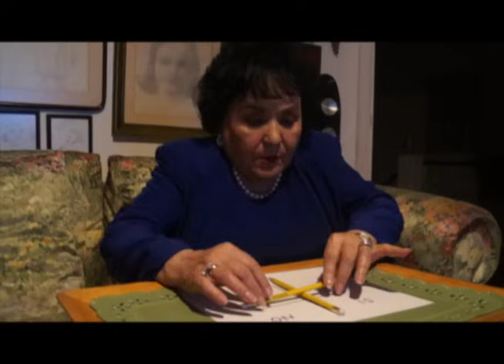Carmen Salinas: "Tres pasos para no aflojar en la primera cita"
Hijitos cuídense mucho... No me gusta que tengan actuación con sus pretendientes a la primera cita. Los amo chiquillos pero boquetones. Mi blogg es casero, pero poco a poco mejoraremos mis niños. ¿Qué tema quieren ver próximamente?